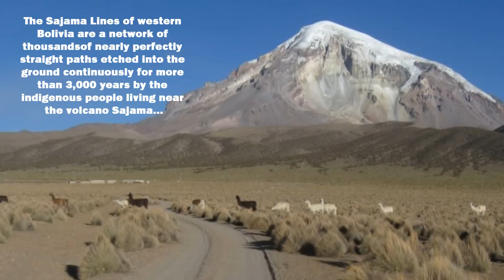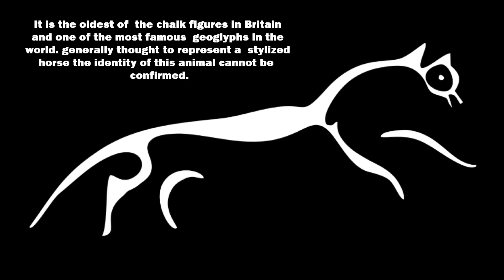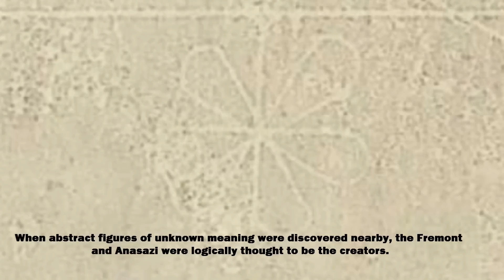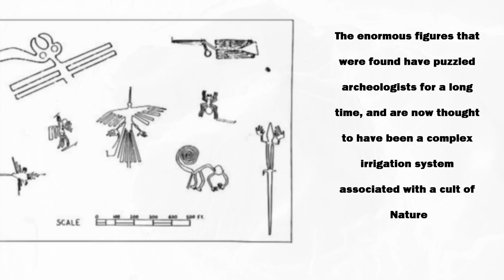World's 10 Most Mysterious Figures Seen From the Sky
W orld's 10 Most Mysterious Figures Seen From the Sky

10 The Paracas Candelabra, Peru
9 The Blythose Intaglios, USA
8 The Sajama Lines, Bolivia
7 The Harrat Geoglyphs, Jordan
6 The Uffington Horse, England
5.The Atacania Giant, Chile
4 The Russian Geoglyph, Russia
3 The Utah Geoglyphs, USA
2 The Nazca Astronaut, Peru
1 Amazonian Rainforest Geoglyphs, Brazil